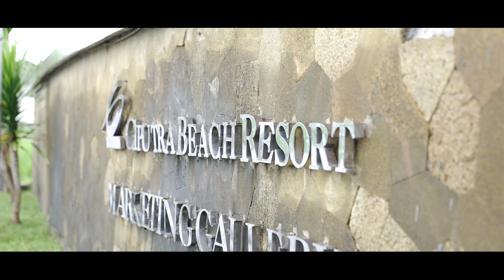Defie Xmarks x Ciputra Beach Resort : Review Villa TERMEWAH di Bali!!!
REVIEW
Vila Mewah Ciputra Beach Resort @ Tabanan Bali

Ciputra Beach Resort is a unique residential development that focuses on providing luxurious dwellings designed with an appreciation towards local culture and natural environment.

Facilities :
- Clubhouse
- Lap Pool & Kids Pool
- Yoga Deck
- Fitness Center
- Jogging Track
- Play Ground
- Bbq Area
- Cliff Pavillion

CLUSTER NIVATA

Tipe GIRI
✔️ Luas Tanah : 300 m2
✔️ Luas bangunan : 238 m2
✔️ Kamar Tidur : 3+1
✔️ Kamar Mandi : 3

Tipe AVANI
✔️ Luas Tanah : 250 m2
✔️ Luas bangunan : 197 m2
✔️ Kamar Tidur : 3+1
✔️ Kamar Mandi : 3

CLUSTER SADANA

✔️ Luas Tanah : 105 m2
✔️ Luas bangunan : 68 m2
✔️ Kamar Tidur : 1
✔️ Kamar Mandi : 1

NEW CLUSTER RESVARA

Tipe ASKANA
✔️ Luas Tanah : 76 m2
✔️ Luas bangunan : 105 m2
✔️ Kamar Tidur : 2

Tipe SVANA
✔️ Luas Tanah : 125 m2
✔️ Luas bangunan : 200 m2
✔️ Kamar Tidur : 3